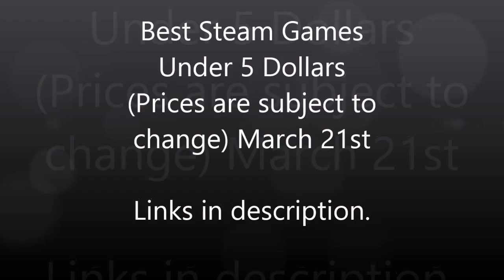Top Steam Games Under 5 Dollars $5 (As of March 21 2014)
These are the best 5 steam games I could find that are/were under 5 dollars at the publication date of this video! IF YOU WANT TO PURCHASE ANY GAMES UNDER 5, ACT FAST! PRICES WILL CHANGE FOR SOME GAMES.

HURRY! A LOT OF DEALS END ON MARCH 24th.